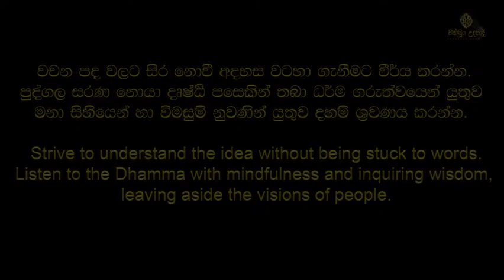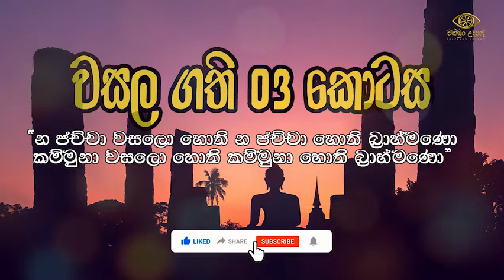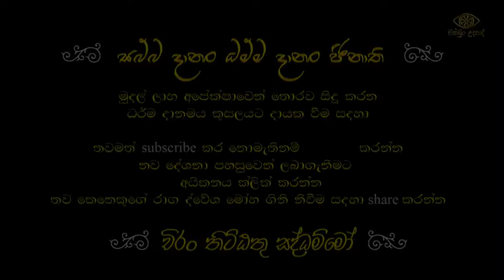වසල සූත්‍රය විශේෂ විග්‍රහය 03 කොටස | හඳපාන්ගොඩ නිවාතාප හිමි | චක්ඛුං උදපාදි